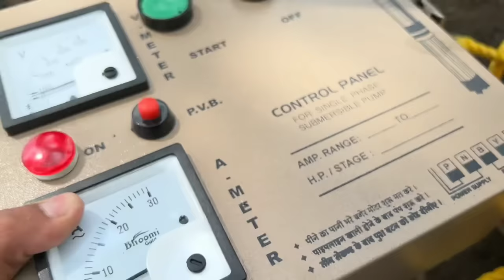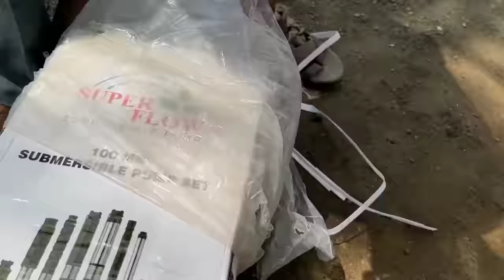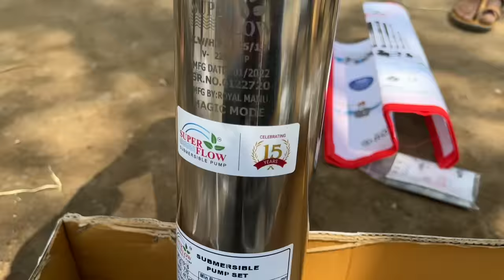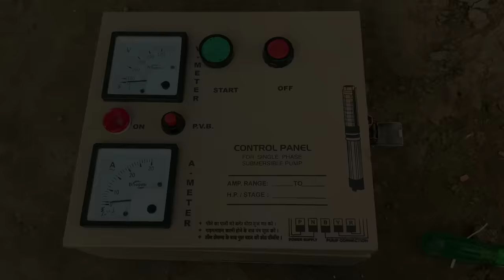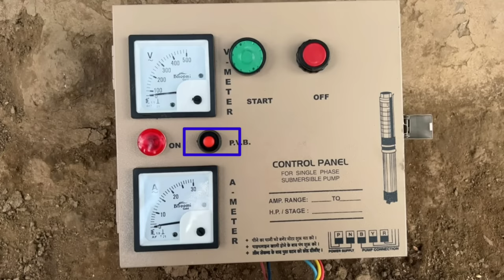Borwell Submersible Motor, How to fit | बोर का मोटर फ़िटिंग कैसे करे, बोरवेल की जानकारी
submersible water pump,borwell motor fitting

► Borwell Water Filled V4 Pump

1HP/8 Stage
1HP/12 Stage
1HP/15 Stage
1.5HP/16 Stage
1.5HP/20 Stage
1.5HP/25 Stage
2HP/25 Stage
2HP/30 Stage
3HP/15 Stage
3HP/25 Stage

► Borwell oil Filled V4 Pump

1HP/10 stage pump
1HP/8 stage pump